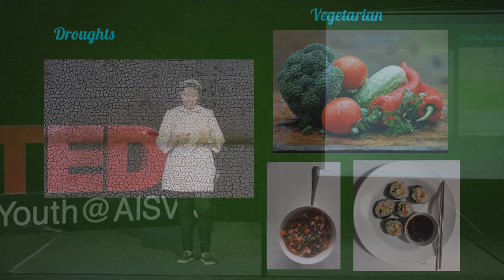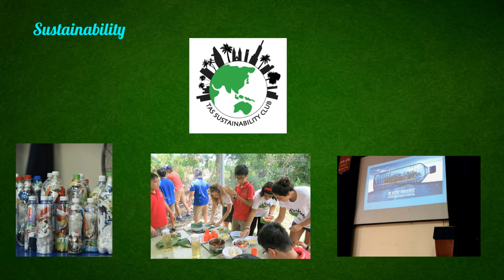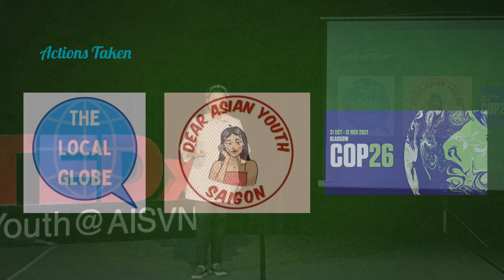Climate Crisis in Vietnam | Jagravi Singh | TEDxYouth@AISVN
The topic that I’m passionate to bring to this TedTalk is the climate crisis and what steps we can take to solve it or what are some signs of it getting solved. Also, how it is affecting people’s lives especially those living in coastal areas. I’ll be relating all this to the situation in Vietnam and giving clues as to how it is already happening.
My message to the audience is to care for your surroundings and take whatever little action to bring sustainability to our world! This can be through using bamboo straws, using more online documents rather than paper, riding a bicycle, using a biodegradable bag, or simply raising awareness!! All of these are definitely helpful steps for us to take care of our world as the temperatures are rising, floods occurring, and pollution becoming common.  I’m Jagravi Singh, a student at AAVN & currently in my junior year (Grade 11). Also, I’m an activist at the Local Globe Organization as well as believer of the global goals and supporter of the UN. I also enjoy participating in MUN debates. This talk was given at a TEDx event using the TED conference format but independently organized by a local community.